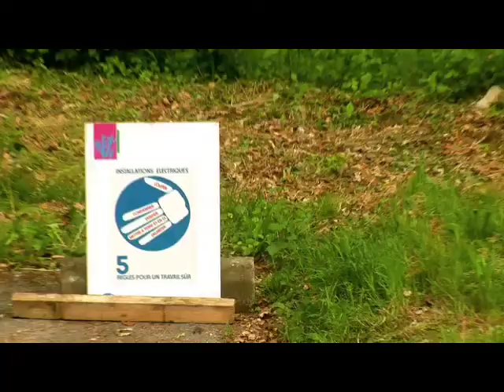Gollion 2008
Cours sur les lignes moyennes et hautes tensions. Electricien de réseaux 2008 !